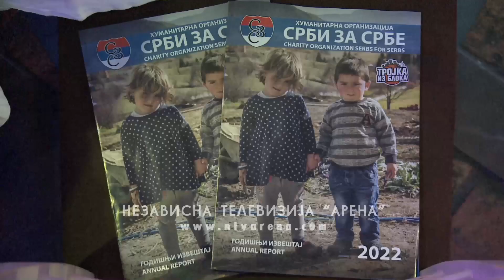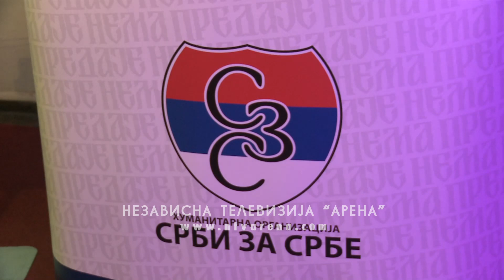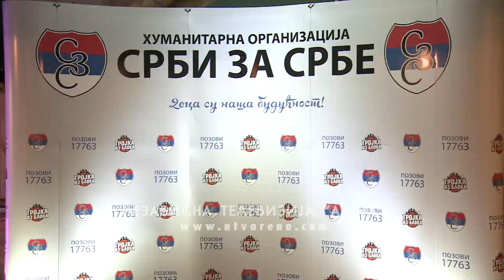“Srbi za Srbe” u Bijeljini – Održano donatorsko veče